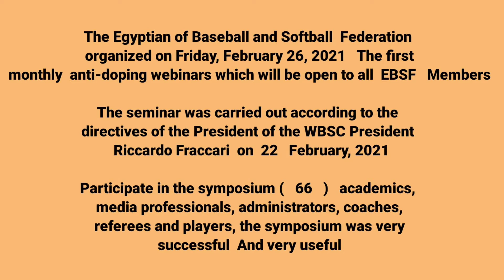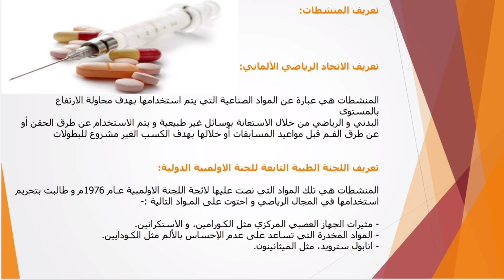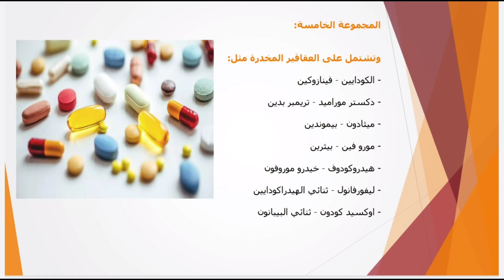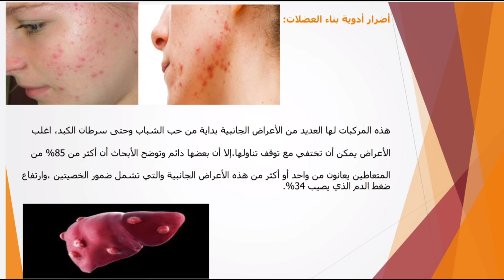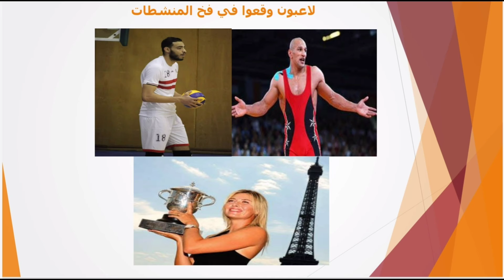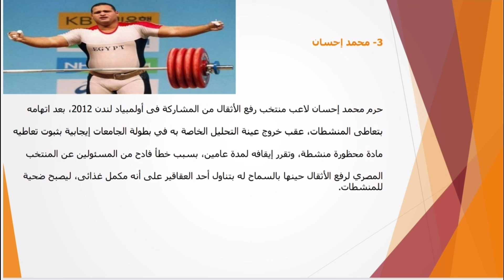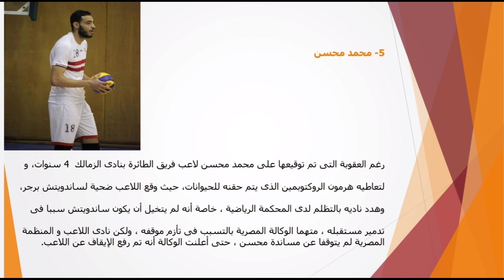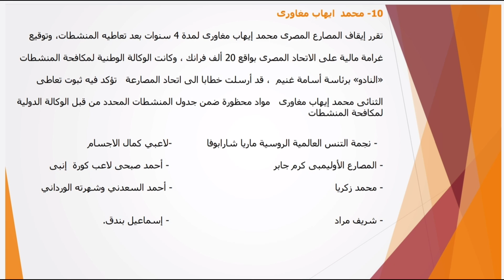لا للمنشطات لا للمخدرات